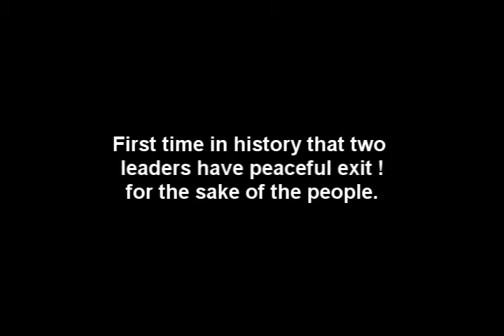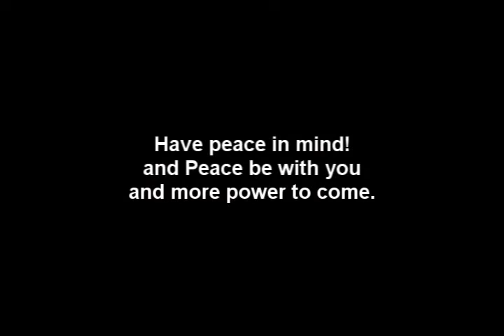PEACEFUL EXIT OF TWO LEADERS in Palompon Leyte - STANDOFF